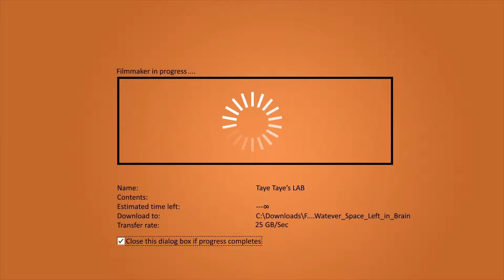Man vs. Self Bloopers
Too many funny clips to leave them in my hard-drive so enjoy!